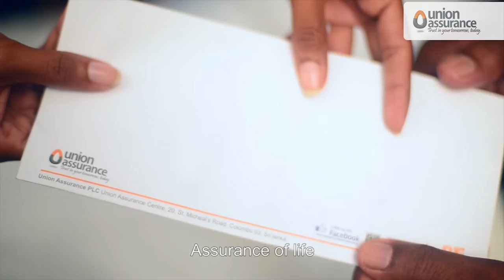Union Assurance | Theme Song